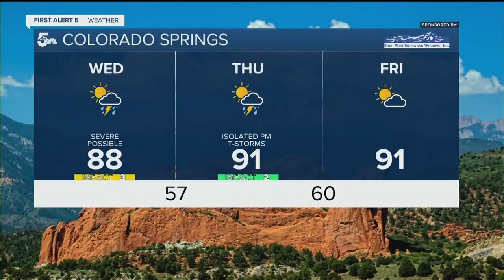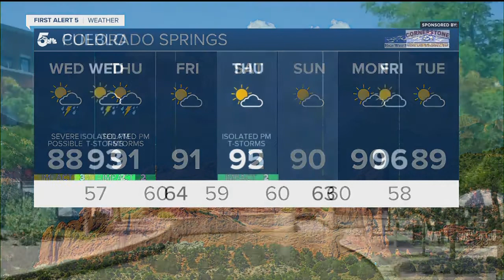Hot with the chance for afternoon storms Wednesday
Warm tomorrow with partly cloudy conditions. El Paso County has a decent chance of thunderstorms in the evening.